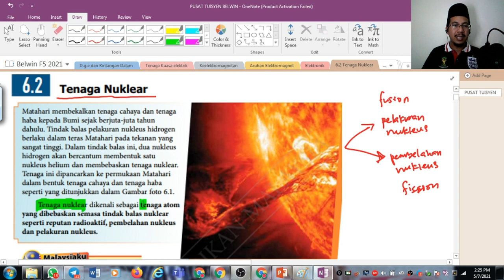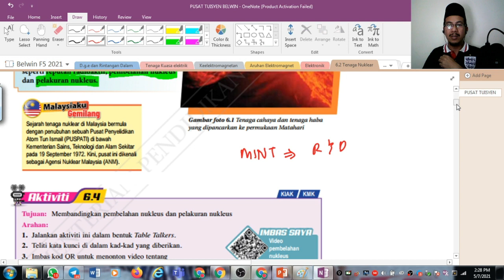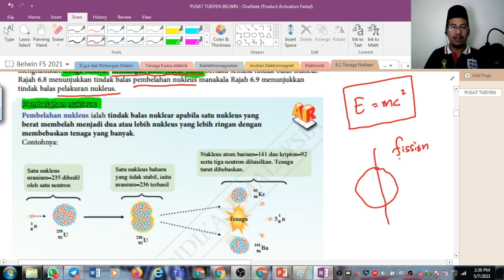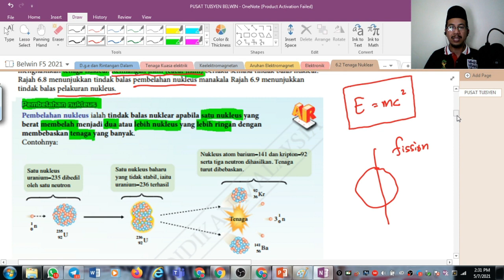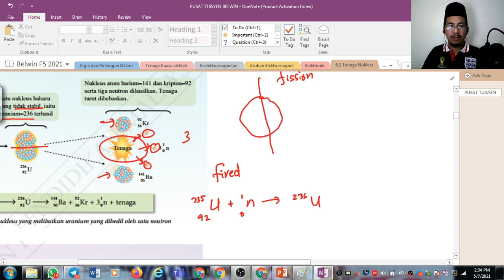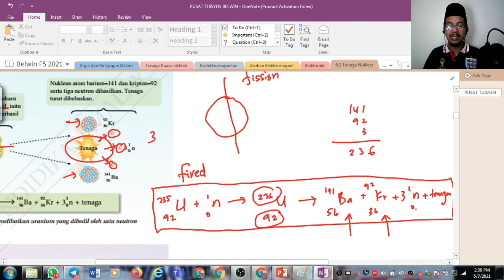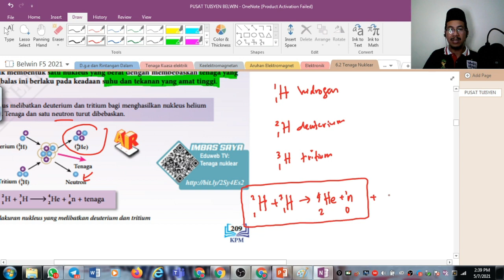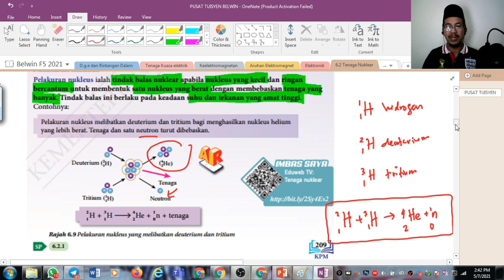Fizik Ting. 5 KSSM: 6.2 Tenaga Nuklear Part#1 (Pembelahan dan Pelakuran Nukleus)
Assalamualaikum dan Selamat Sejahtera...Untuk sebarang pertanyaan, anda boleh join group telegram cikgu. In shaa Allah cikgu akan cuba bantu mana yang mampu...Klik link di bawah yer..Tq